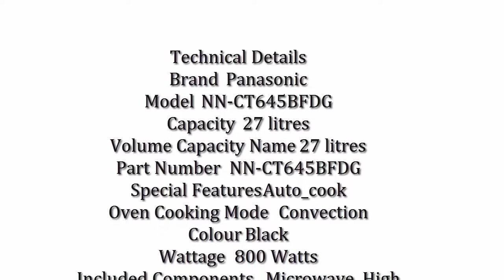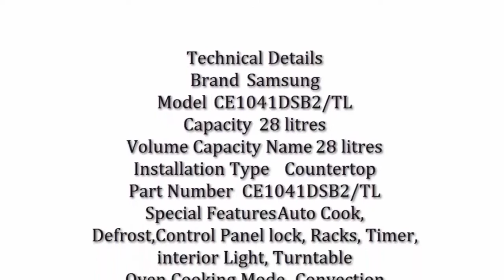Best Convection Microwave Oven Panasonic 27L